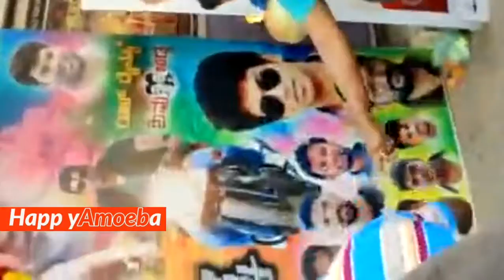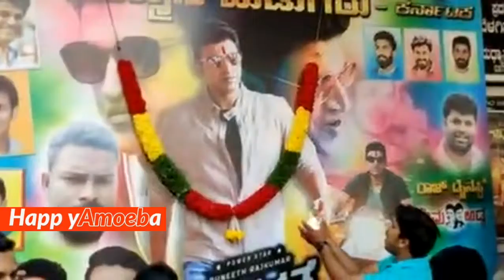Puneeth Rajkumar fans Started Celebration before Yuvarathna Release | Santhosh Anandrram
HappyAmoeba: Get Entertainment, Movie News